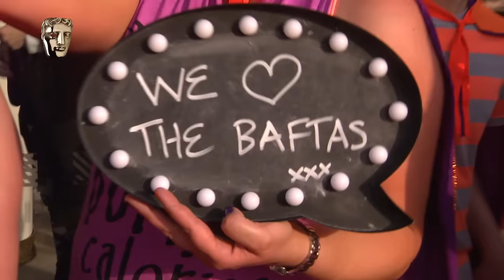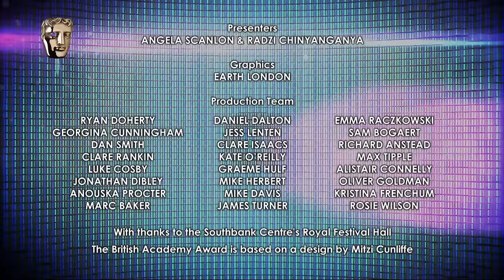Red Carpet Highlights | BAFTA TV Awards 2016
The best moments from the red carpet for this year's House of Fraser British Academy Television Awards, presented by Radzi Chinyanganya and Angela Scanlon.